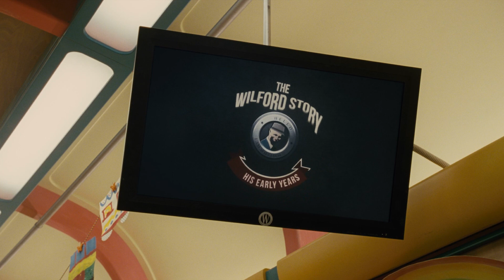Сквозь снег / SNOWPIERCER - трейлер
В кино с 16 января 2020 года

Недалёкое будущее, в котором из-за катаклизма произошло полное оледенение Земли, а жизнь сохранилась только на гигантском поезде, бесконечно движущемся вокруг планеты. Места в первых вагонах состава выкуплены богачами, и их образ жизни практически ничем не отличается от привычного. Существование же в хвосте поезда напоминает концлагерь — болезни, нищета и беспредел надсмотрщиков. Главный герой, Кёртис, поднимает восстание, но у каждой благородной идеи есть своя тёмная сторона.

Боевик, фантастика.
Южная Корея, Чехия, 2013.
От режиссера “Паразитов” Пон Чжун Хо
В ролях: Крис Эванс, Тильда Суинтон, Эд Харрис, Джон Хёрт, Джейми Белл, Сон Кан-хо